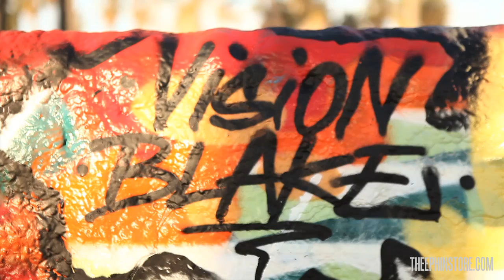LiveToKillDieToCreate - #6 - "Venice Beach Walls" - SDK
presents "Live to Kill, Die To Create - #6 - "Venice Beach Walls"

In this installment of the LiveToKillDieToCreate series NAKS and crew visit Venice Beach, Los Angeles to paint at the legendary graffiti walls of Venice beach. Shout out to the fans who came by that afternoon!

Filmed & Edited by @blakemcritchie